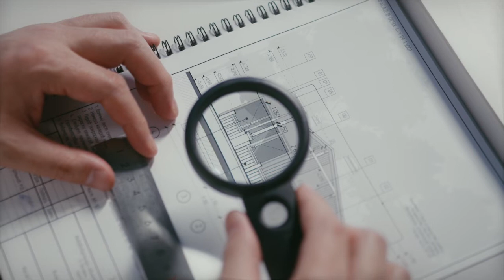What's A Home Appraisal?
In this video, you'll learn what is a home appraisal?, what is it? why do we do it? , who does it? , and when does it happen? when you buy a home.

Download  👇🏻👇🏻👇🏻

Download  👇🏻👇🏻👇🏻

Check out my last video: Where Can I see snow in Las Vegas? Mt. Charleston and Lee Canyon

Realtor: Zainab Hamza
License Number: S 0192153
Advantage Realty Ltd | 205 East Warm Springs Rd, Suite 100, Las Vegas NV 89119

best places to live in las vegas,moving to las vegas without a job,reasons not to move to las vegas,how to buy a home for the first time step by step,how to purchase a home for the first time,las vegas news,prequalify mortgage calculator,first-time home buyer programs 2021,real estate,first time home buyer,home appraisal,real estate appraisal,how long does an appraisal take,appraisal lower than purchase price,appraiser,appraisal,what hurts a home appraisal